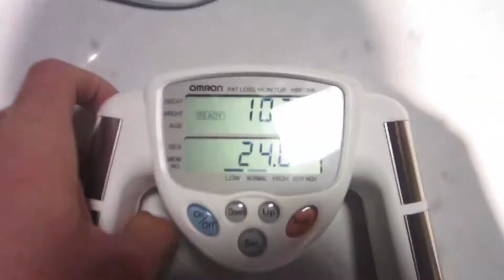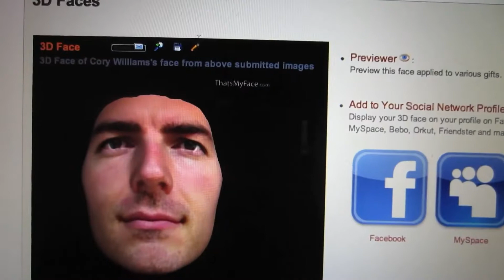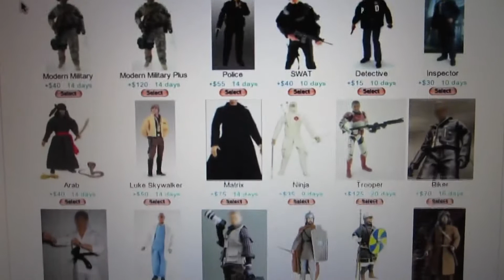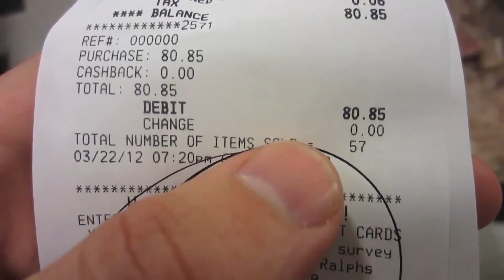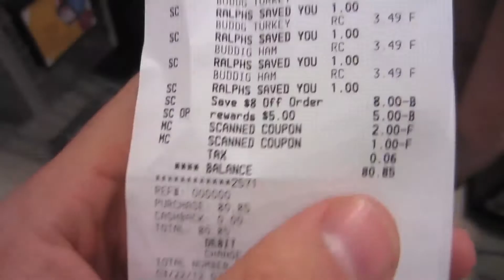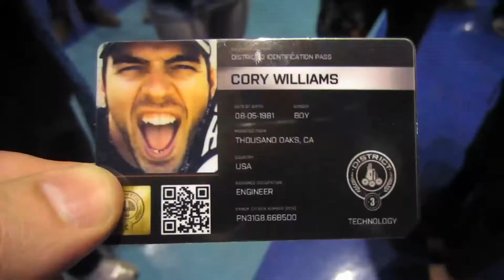My face in 20 YEARS [Challenge Day 73]